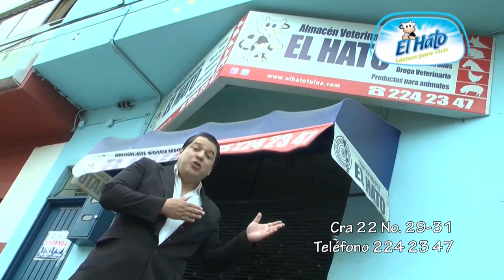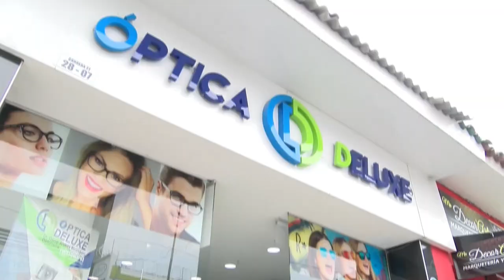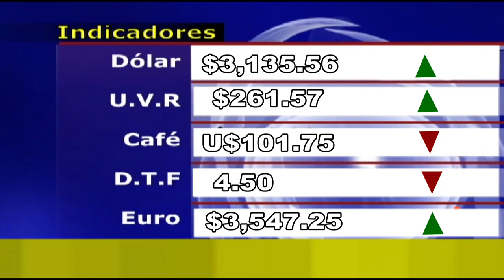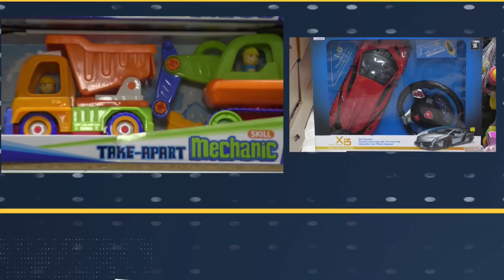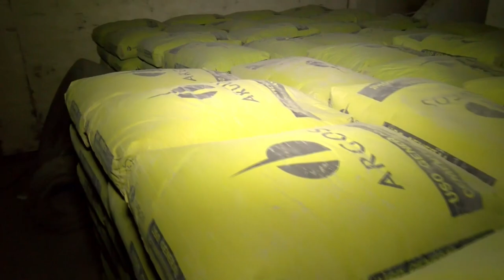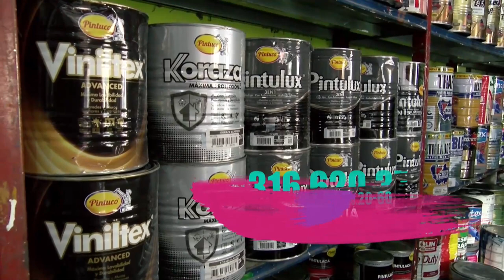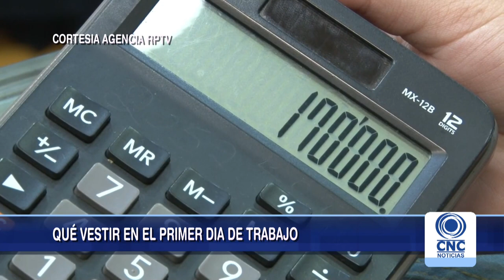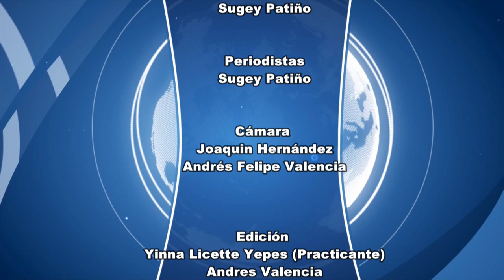CNC Noticias Tuluá Segunda emisión 8:00 p.m. febrero 14 de 2019